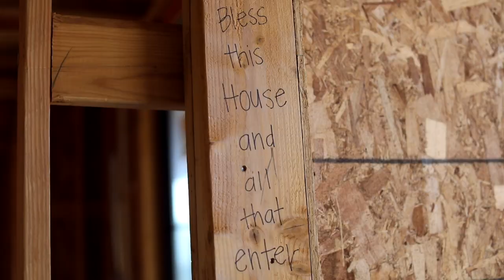Bowen Family Home Build 2022-2023